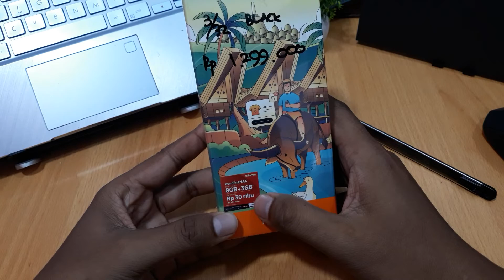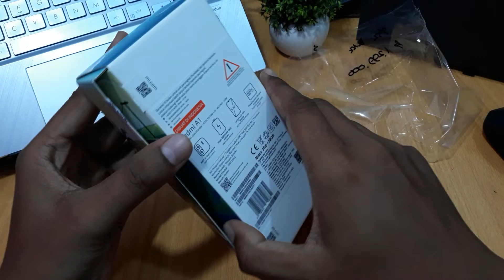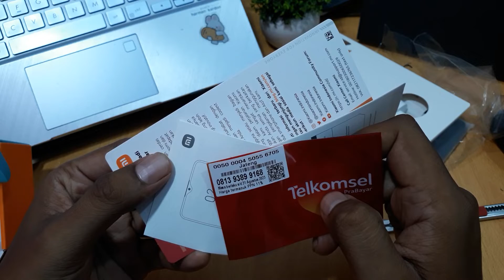UNBOXING REDMI A1 INDONESIA